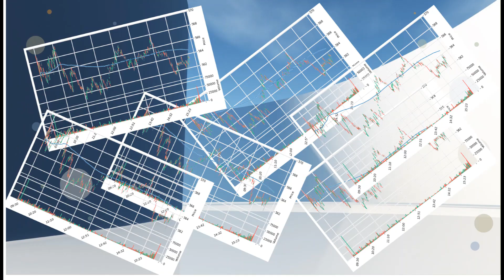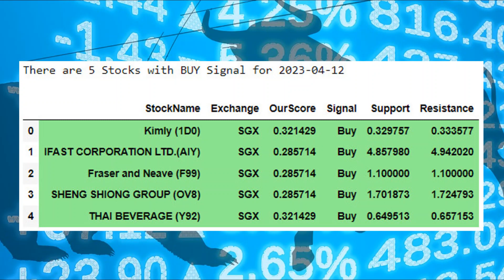Check out Kimly (1D0) on 12 Apr 23!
12 Apr 23 – STI should open lower as investors await March inflation report and pace of future interest rate hikes.

11 Apr 23 – STI closed higher by 0.10% as muted trading for Singapore stocks as investors stay caution before key economic data from U.S.

This video is to show the script that I have created with the various indicators and models to produce the signal of STRONG BUY, STRONG SELL, BUY, SELL, NEUTRAL.

For viewers who are familiar with Trading View These might not be a stranger to you.

Update from 11 Apr 2023:

The results are based on my own understanding of the various indicators deployed.

Using machine learning and historic data, we have built a model to help us in predicting the support and resistance level.

These stocks have the BUY Signal:

KEPPEL CORPORATION (BN4) +0.85%
COMFORTDELGRO (C52) +0.84%
FORTRESS MINERALS LIMITED (OAJ) -2.44%
GEO ENEGRY RESOURCES LIMITED (RE4) +1.52%
INTERRA RESOURCES LIMITED (5GI) +2.86%

SG market close higher by 0.10%